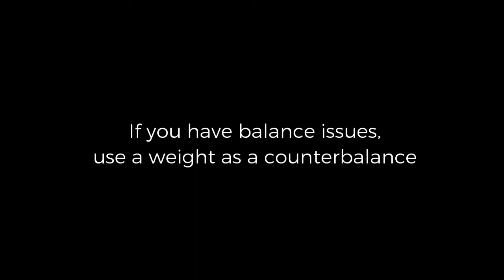The Cossack Squat (Low Gait Opener)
THE WHAT:
The 'Cossack squat' is a fundamental mobility tool for developing range in leg abduction. Further, it is an introduction to exploring the 'low-gait' position which brings us toward the mid-level, and ultimately into the floor once fully developed. Endlessly giving, easily adjusted & integrated, it also serves to develop ranges deep into middle-split & pancake territory.

Before working on any 'large-frame' mobility-forms concerned with leg-abduction (e.g. 'Middle-splits' and 'Pancake'), it is firstly advised to develop strong experience working through these range of 'Cossack' variations. This is because, for some, a significant amount of range can be re-/gained with this context alone before even taking a "hard-focused" turn to the splits & pancake forms and their very potent physical demands on the connective tissues.

Further, as it is a DYNAMIC movement it patterns an invaluable transition from high-to-low gait, accustoming to entering & exiting different levels in space through an abducted, bipedal form (as mentioned, once the capacity is developed, it even functions as a FLOOR-ENTRANCE pattern). Practice of the splits/pancake forms, however, is purely an exercise in "linear"-development of range (i.e. simply more & more) for application to other contexts, such as efficiency in the 'Straddle press-handstand'.

THE HOW:
The initial working is determining how your own structure, given both its dimensions & range-capacities, "fits" into the 'Cossack' form. If the feet are too wide or close, the range of motion is “blocked” by your own structure (i.e. "over-stretched" or too compact, respectively). A good rule of thumb is to take a stance which moves you on a trajectory which leads toward sitting on the HEEL on either side, even if the range is not available.

This distance should also be one in which you can come into as deep KNEE-FLEXION as possible in the bottom position whilst your weight remains EVENLY distributed between the heel & ball of the foot. A common tell that your stance is too narrow is weight shifting undesirably into the BALL of the foot and the heel "peeling" off of the floor. This means that, in the bottom position, the KNEE of the flexed-leg should come minimally in line with the TOES.

Ensure you enter knee-flexion of DEEPER than 90-degrees. Whilst normally due to restriction in an overly-wide stance, this is itself normally due to one of two reasons: lack of strength, or lack of flexibility (i.e., lack of mobility). Whilst bringing oneself into DEEP flexion of the knee emphasises the HIP-ROTATION aspect of the form, it also significantly loads the leg with the weight of the body and, if the practitioner is unaccustomed to this truly fundamental level of bodyweight loading, it will be sub-/consciously avoided.

Following from this perspective of mechanical "compensation", EXCESSIVE FORWARD-LEAN is also a common one & tied up with a lack of structural awareness. Whilst giving the illusion of being closer to the floor, and therefore in a deeper range, it is simply that the face is closer to the floor. Rather, stay as UPRIGHT as possible - better to work in a HIGHER-range and remain upright (this better loads the hips in external rotation) than lower with leaning forward. If there is the sensation of falling backwards when upright, use the 'counterbalance' variation, or simply the arms extended to the front.

Perform all Cossack squat variations work with an intention of maximal ANTERIOR pelvic tilt (stick your butt out, arching lower-back in extension) & EXTERNAL ROTATION of the extended leg (pointing the toes to the sky) to emphasises the range of hip-rotation. PULL the back-knee OUTWARD to stabilise the form & make space for your body to “sit” into. Actively DORSIFLEX on the extended side to stretch maximally through the posterior-leg.

Work initially for 6-10x ea. at a [2210] (2” iso. in bottom position each side), progressing to 'elastic' reps of 10x ea. at a [10X0] 'Xplosive' push tempo. As a variation, stay in the BOTTOM position throughout and SLIDE side-to-side, focusing on PULLING with the heel of the extended leg (the 'Rainbow' variation). Use as a warm-up or mobility-development drill, for 2-4 sets 2-4x per week, depending on priority, as part of a complementary practice.

Resource contents:

0:06 - Cossack squat
0:40 - Cossack squat (side view)
1:17 - Cossack regression (with counterbalance)
2:03 - Counter-balance (side view)
2:37 - Deep Cossack
3:18 - Deep Cossack (side view)
3:59 - 'Rainbow Cossack' (stay low throughout, PUSHING and PULLING with the heels to shift your weight and 'slide' from side to side).